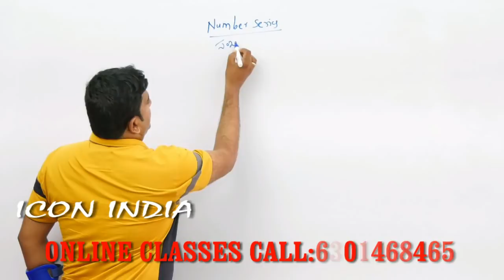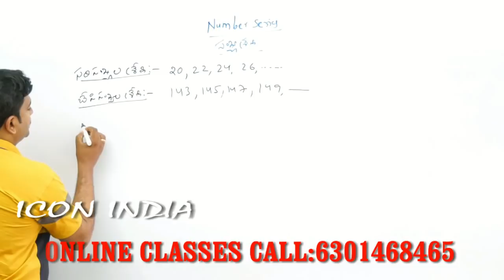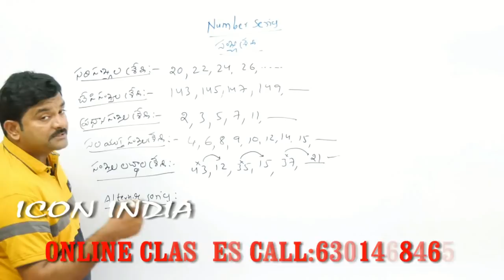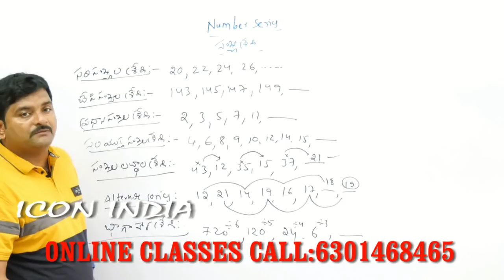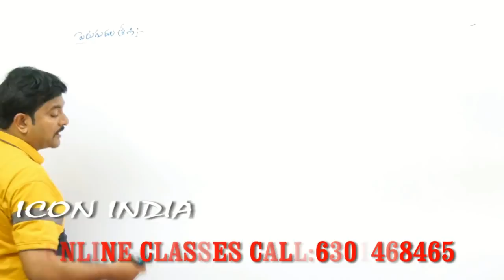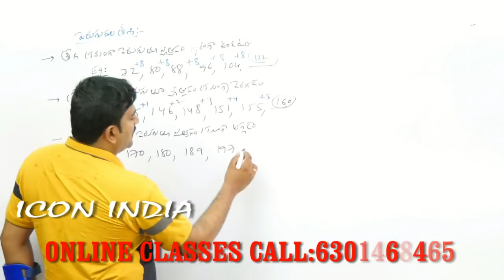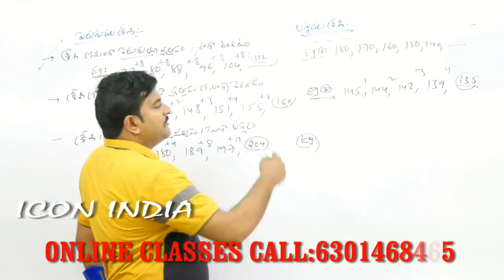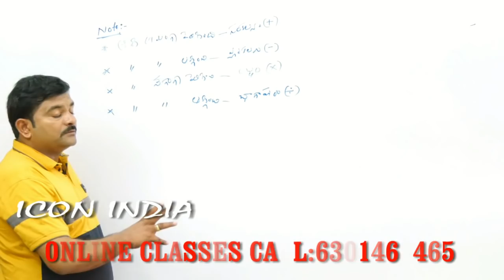ONLINE CLASSES || RRB || TET || ICON INDIA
BY PRASHANTH REDDY